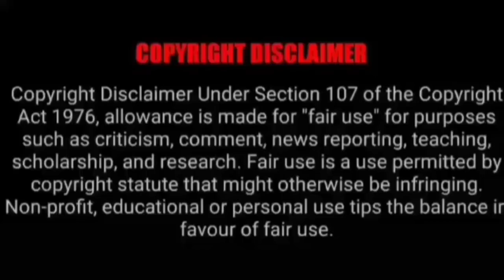ASMR EATING SPICY MUTTON CURRY, CHICKEN CURRY, EGG CURRY | BEST INDIAN FOOD MUKBANG |Foodie India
ASMR EATING SPICY MUTTON CURRY, CHICKEN CURRY, EGG CURRY | BEST INDIAN FOOD MUKBANG |Foodie India. Mukbangers Eating Indian Food. Asmr Eating Indian Food. Best Indian Food Asmr. Best Indian Food Mukbang.

Credit-